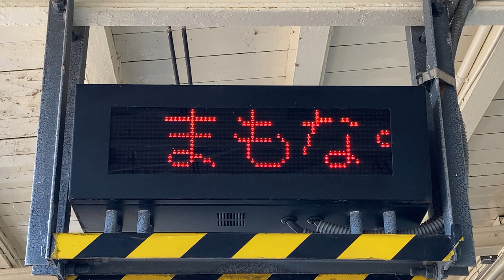JR東日本 加茂駅 ホーム 列車接近表示器